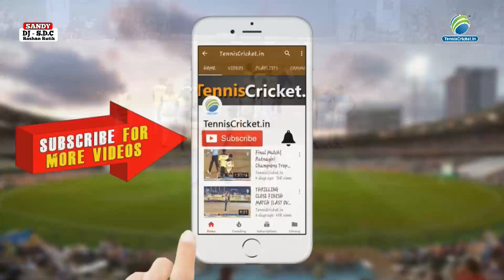Vadvali vs Kamothe | Day 2 | Aamdar Chashak 2019, Owe, Kharghar